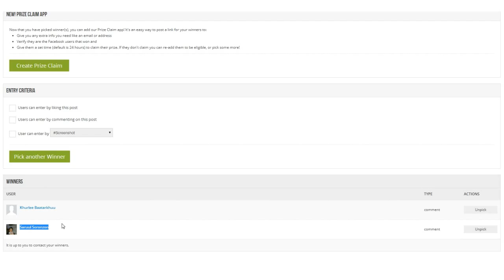Meguiar's гурван ялагч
ТА ХЭР ГЯРХАЙ ВЭ?

Оролцсон бүх гишүүддээ баярлалаа! Cardoctormn хуудсаас 1 азтан Meguiar's Mongolia хуудсаас 2 азтаныг тодрууллаа.